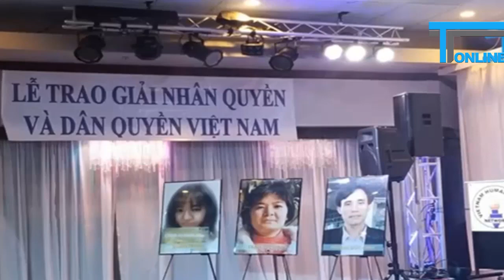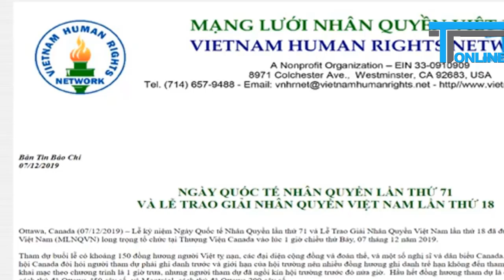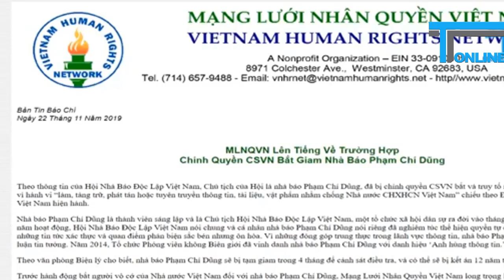Cách nào để nhận giải thưởng nhân quyền ngàn đô?